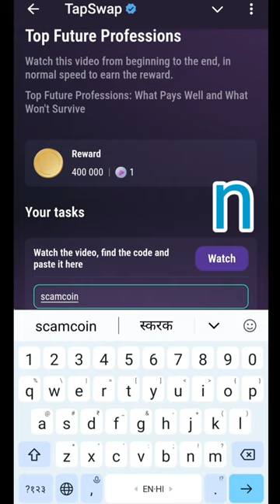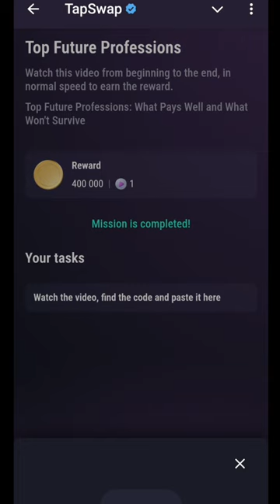Top Future Professions | Top Future Professions code 19 august